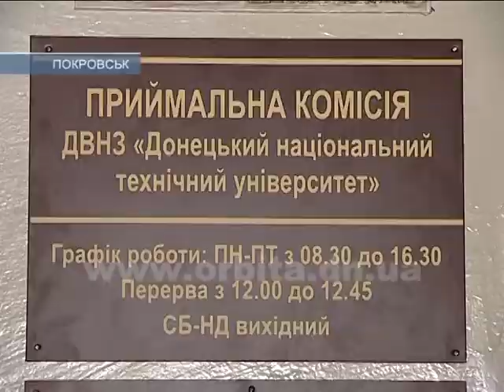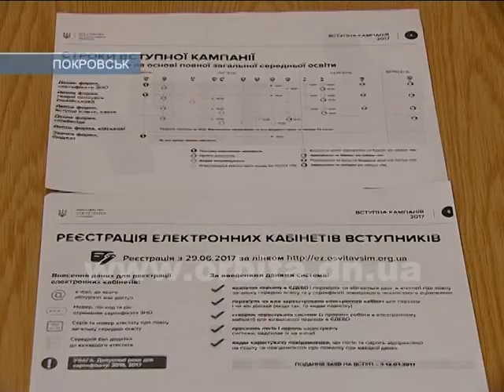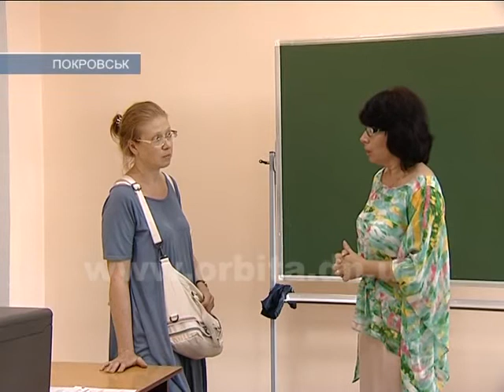Добро пожаловать в электронный кабинет, или Как стать студентом